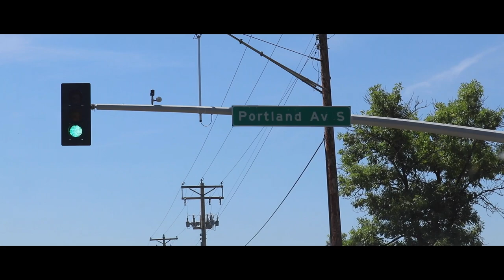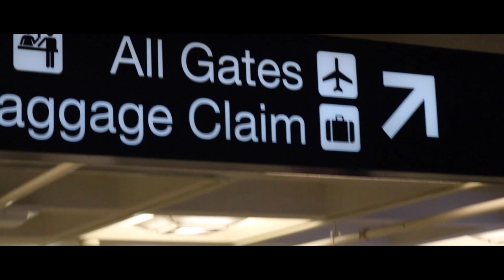SEE YOU AGAIN - A Short Film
"SEE YOU AGAIN" is a short film we made about our friend Thiago documenting his last few days in America.

Thank you for everything my friend.

CAST
Thiago Victor
Bailey Bauer
Joe Bergquist
Nate Beattie
Riley Oneil
Jeff Mcdonald
Taylor Semrau
Kole Krause

SPECIAL THANKS
Thiago's parents... I'm sorry I don't remember your names

Score
Kanye West - Ghost Town
Arizona Zervas - Shit You Love
Mix'd Millenial
Tyler, The Creator - 911
M83 - Splendor
M83 - Midnight
M83 - Outro